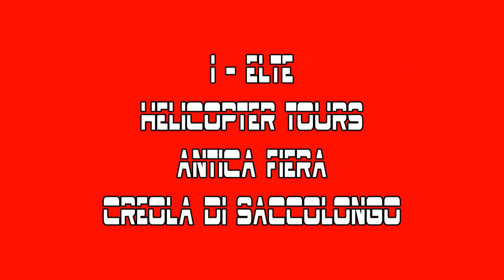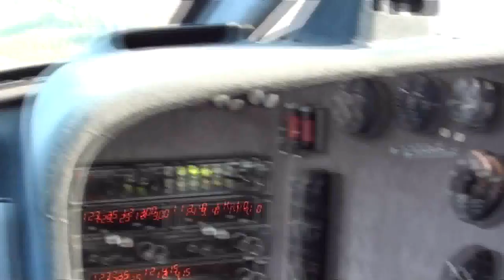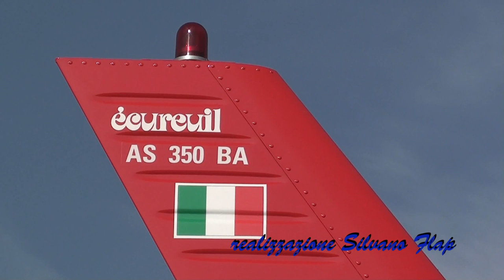Elicottero I-ELTE.wmv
Antica Fiera di S. Michele, Creola di Saccolongo, novità di quest'anno, giro in elicottero, con poco si poteva provare l'emozione del volo grazie alla società Helicopter Tours di Padova.